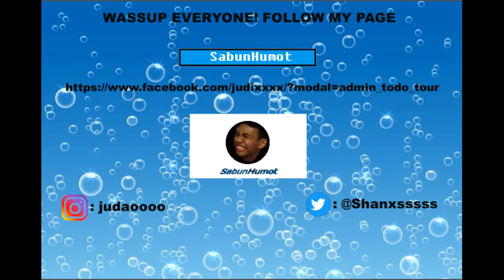💧AGAY NARS💧 Bow Duel Gold Mode (ROS BISAYA/TAGALOG)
Hi guys! another video! another gameplay! hope mag enjoy kayu sa gameplay ko guys! ANG SAYA NG GOLD MODE GUYS!